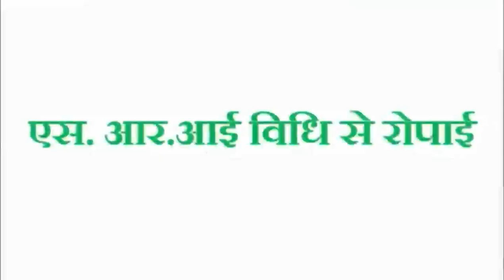श्री विधि से धान की रोपाई (SRI- Transplantation)